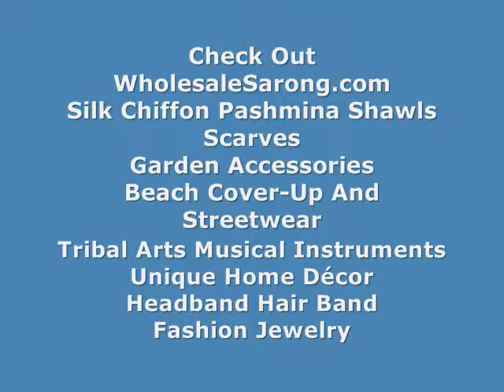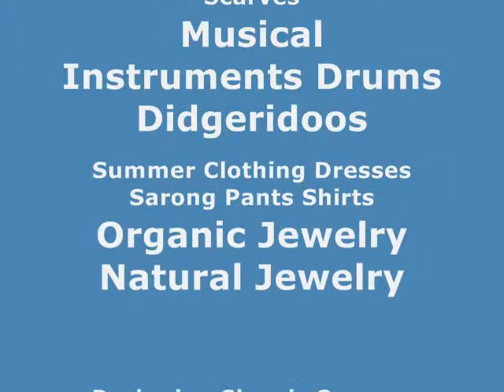discounted organic body jewelry wooden talon stretcher tapers organic earring WholesaleSarong.com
Product code: wee05-4
wooden talon stretcher tapers organic earring
size across: 1.25 x 0.75 inches
gauge in millimeters: 4mm

wholesale organic jewelry  wooden talon stretcher tapers organic earring
wholesale organic jewelry natural jewelry  wooden talon stretcher tapers organic earring
buy bulk body jewelry piercing ear jewelry organic organic spiral earrings
online sales bone jewelry supplier organic spiral earrings
organic piercing jewelry organic spiral earrings